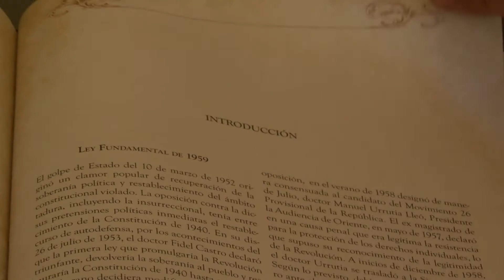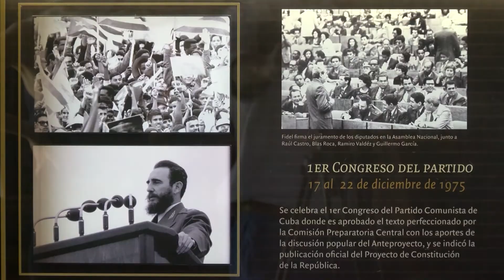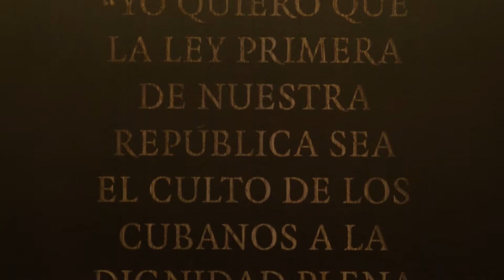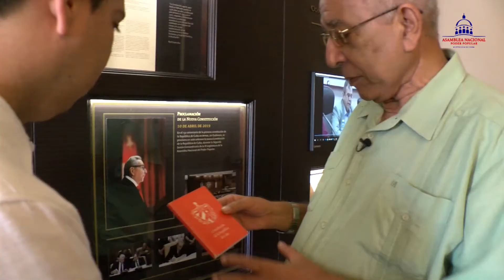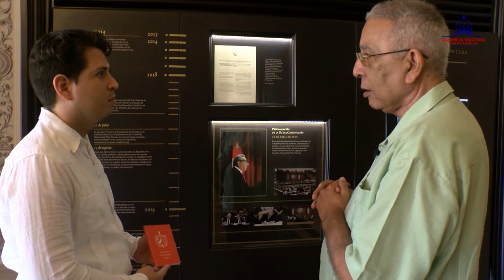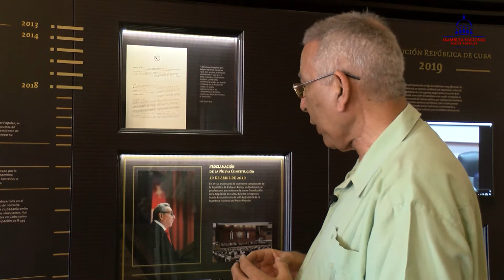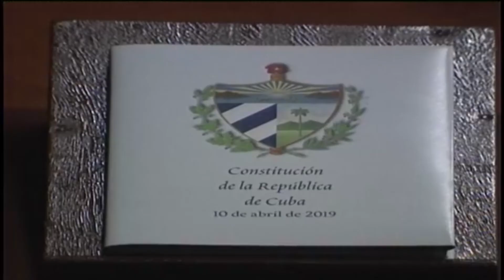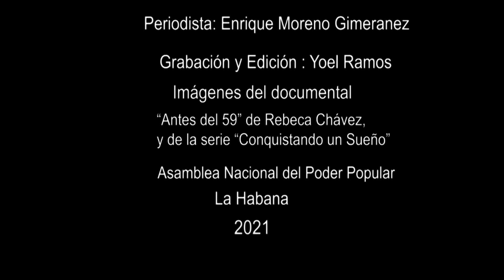Diputado Eduardo Torres Cuevas: las constituciones cubanas aprobadas después del triunfo de 1959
Eduardo Torres Cuevas, miembro del Consejo de Estado, director de la Oficina del Programa Martiano y uno de los historiadores más destacados del país; además de compilador, junto a Reinaldo Suárez Suárez, de El Libro de las Constituciones, comenta sobre la historia de las constituciones cubanas de los años 1976 y 2019, desde el Salón Duaba del Capitolio Nacional –lugar que recrea la evolución histórica de nuestras constituciones–.